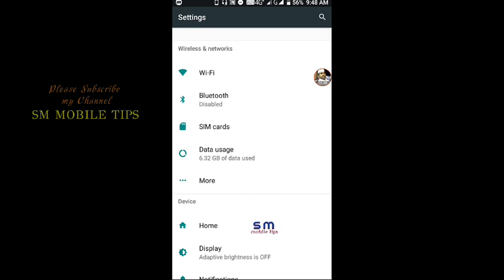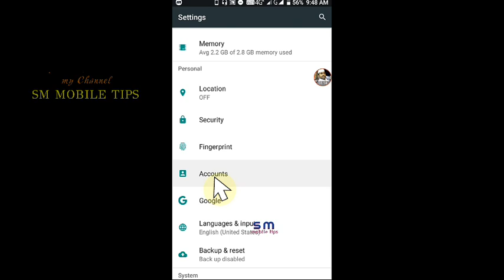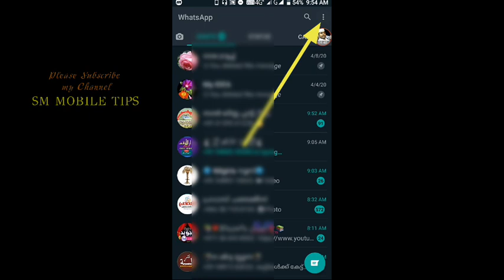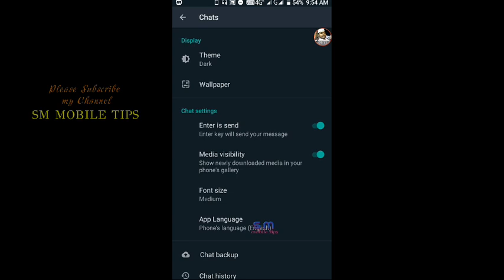How to Solve this Problem in Whatsapp | Malayalam Video.. ഒരു വാട്സാപ്പ് വിവരണം..